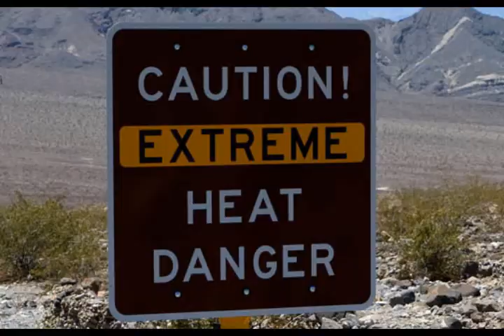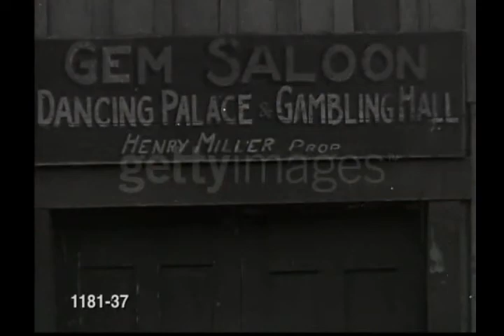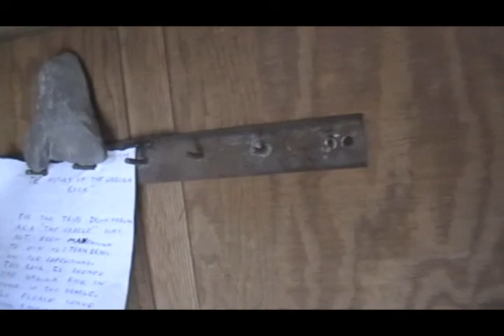The REAL Desert Dogs: High times in Panamint City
Life is the desert,
Life is solitude,
Death joins us to the great majority.

- Edward Young

There is life in the desert, and there's even more life up here in Panamint City.  Panamint City is a paradox.  Only its elevation sets it apart from the vast expanse of the Mojave Desert.  To the east, on the other side of the steep walls of the Panamint Mountain Range, is Death Valley - the lowest point in North America and probably the hottest weather on Earth.

Not to far to the west is the highest mountain range in North America, the Sierra Nevadas, which harbors some of the cooler temperatures on the continent.